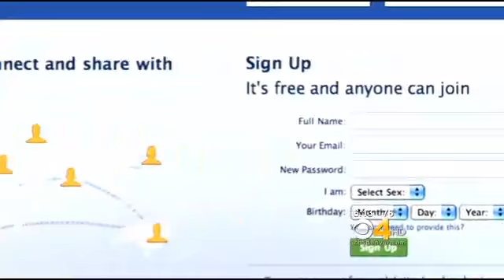Bullies & Victims - KCNC-CBS4 News Denver, CO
CBS4 News at 10 with host Suzanne McCarroll invited me to be an expert on her show on the topic Bullies & Victims. You can turn your life around whether you are the Bully or the Victim. Acceptance is  key!